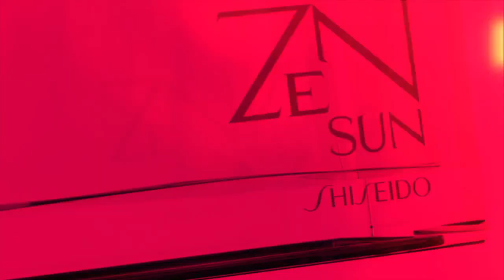Yeni Shiseido ZEN SUN Bay Bayan